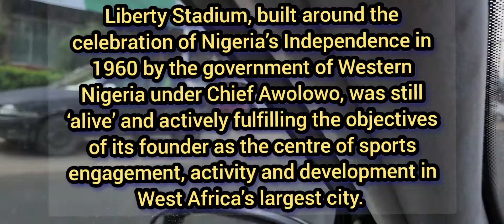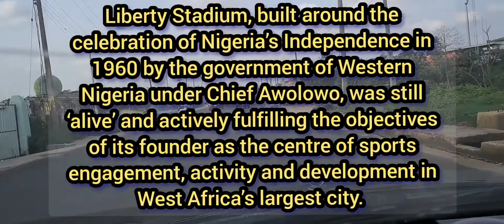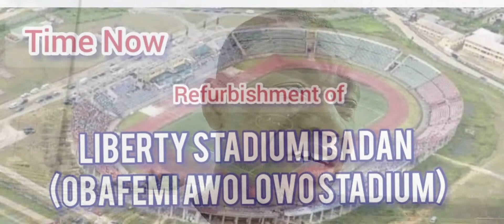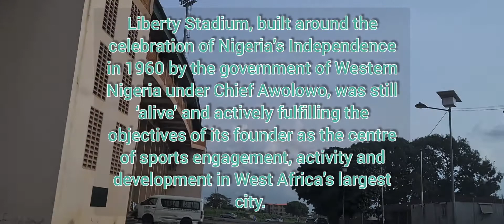Liberty Stadium Ibadan Nigeria left to decay after hosting FIFA Junior World Cup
This video addresses the decaying conditions of Liberty Stadium in Nigeria.
Liberty Stadium Ibadan, (Obafeni Awolowo Stadium) built around the celebration of Nigeria’s Independence in 1960 by the government of Western Nigeria under Chief Awolowo, was and is,  still ‘alive’ and actively fulfilling the objectives of its founder as the centre of sports engagement, activity and development in West Africa’s largest city.